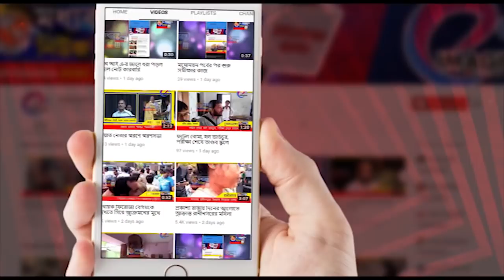ফাগুনের বৃষ্টিতে মাথায় হাত কৃষকের